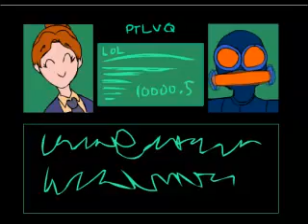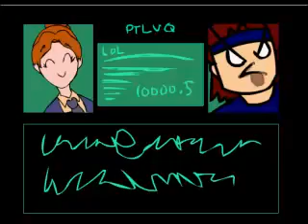Metal Gear Awsome (Both Of Them- Not Mine)